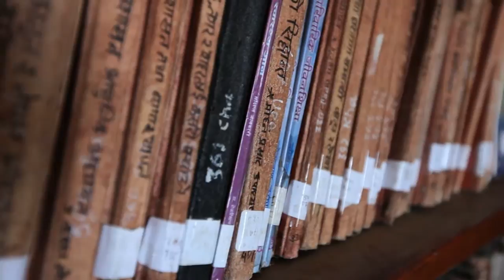Mahabir Pun shows the Himanchal Education Foundation Library in Nangi, Nepal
Mahabir Pun, Program Director of the Himanchal Educational Foundation and founder of Nepal Wireless explains the telemedicine project. Local villagers can communicate with doctors in Pokora and Kathmandu without making the long journey.